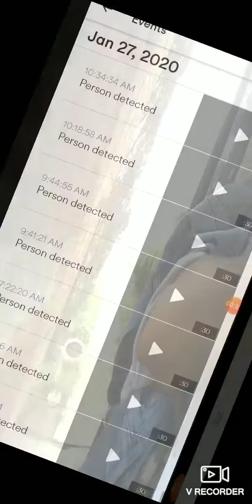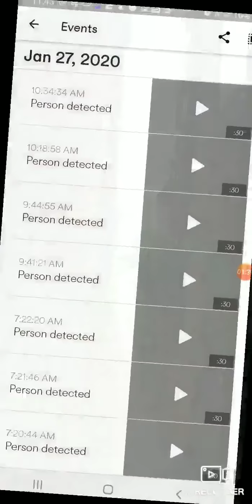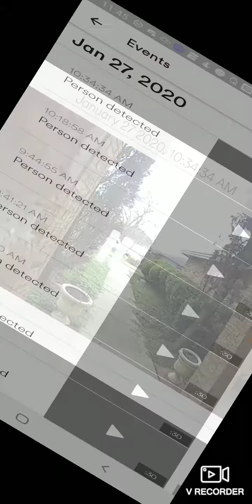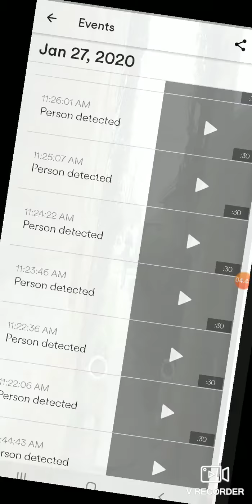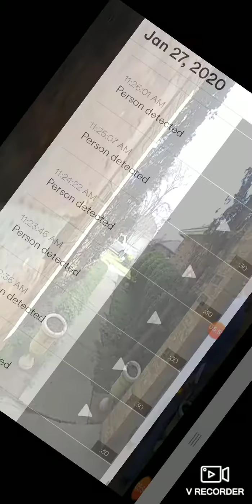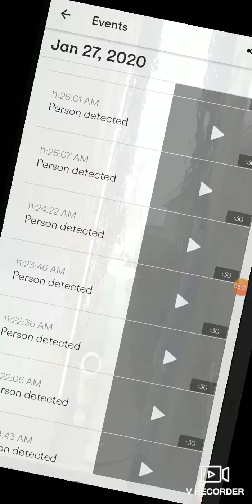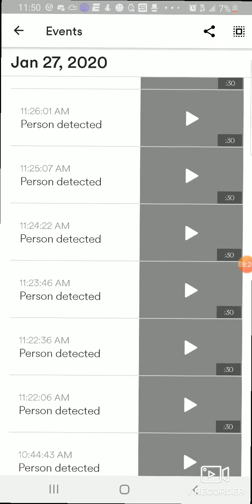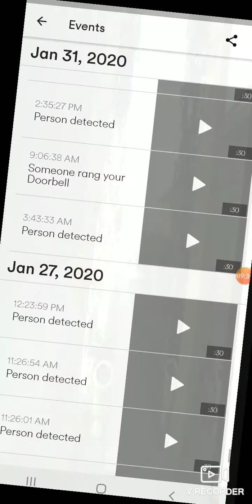March 11, 2020